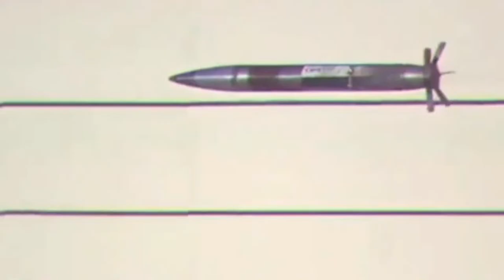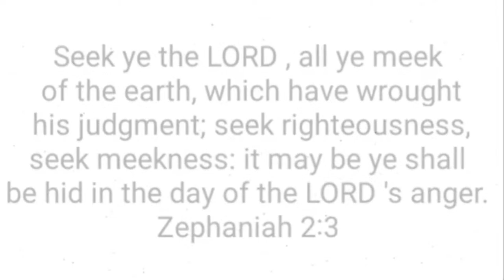ESAU PT.8 THE DOCUMENTARY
HIT 👇🏾LINK BELOW TO SUPPORT DOCUMENTARY

INCASE YOU CAN'T FIND THE BACK UP CHANNEL HERE IS THE LINK TO A VIDEO WHICH IS ON THAT CHANNEL